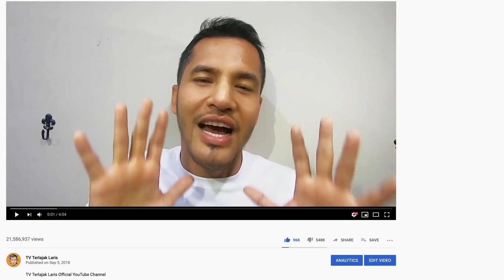Dato Aliff Bodyguard Kecik Skodeng Sajat Menari ! - TV Terlajak Laris